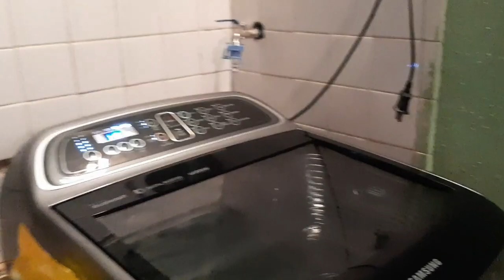Isa na namang recipe! (Pasok sa budget mga kananay!)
Hi mga besh! Ako nga pala si Genie 😁 Mahilig akong magluto, kumain, gumala at maglinis!

Comment 🍰 kung nakaabot ka hanggang dito sa dulo 🤭